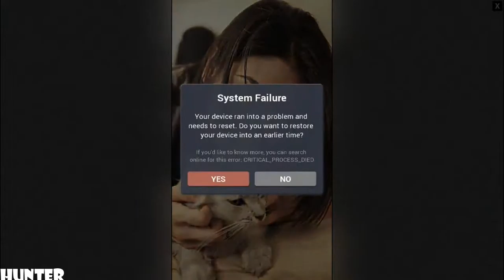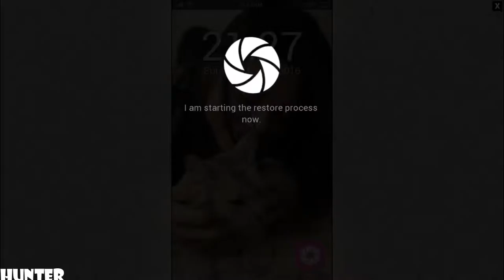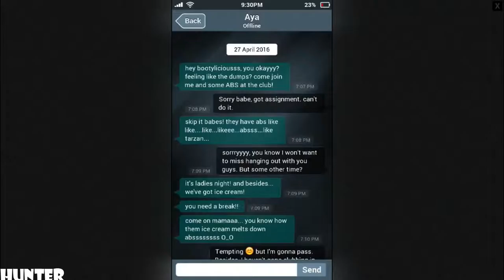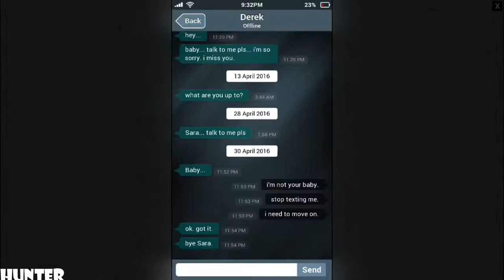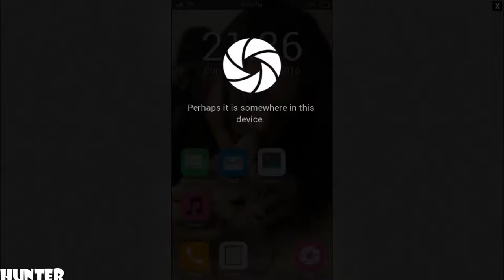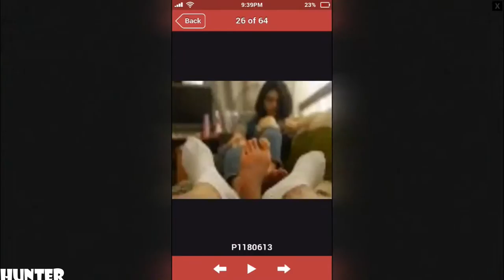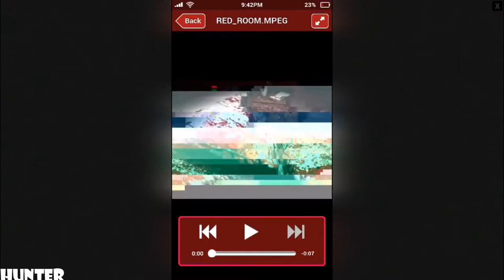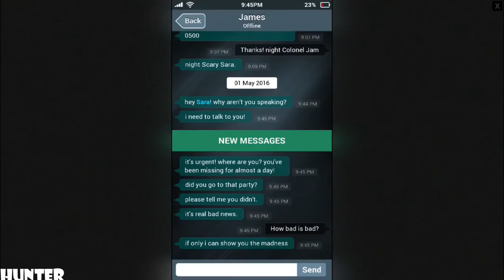Sara is Missin GAMEPLAY RX580 & INTEL I7 7700K (1080p60FPS)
Sara Is Missing Gameplay Features:
- Multiple choices will lead to multiple outcomes and endings.
- Chat with different people at the same time.
- Receive phone calls from NPCs and other mysterious callers.
- Hidden sub plots and extra information to unlock.
- Receive videos and photos from other NPCs.
- Simulated mobile phone helper, providing hints.
- Utilizing a similar typing mechanic as popular messaging apps.